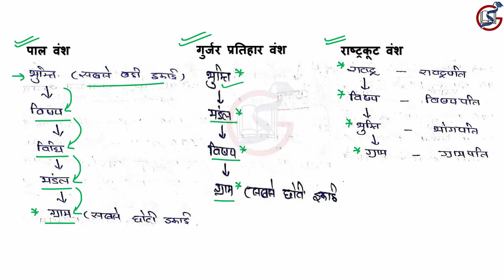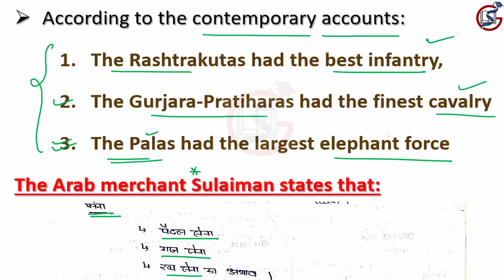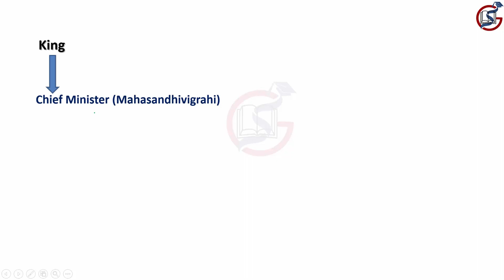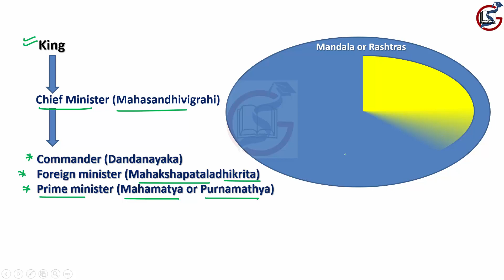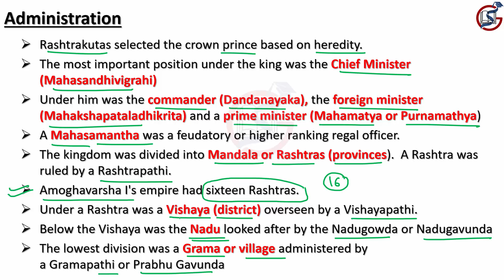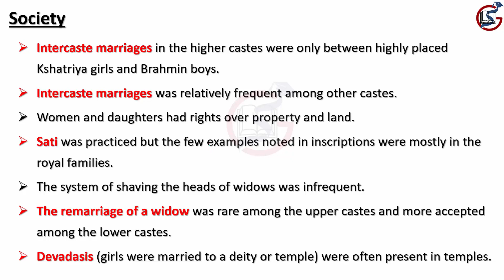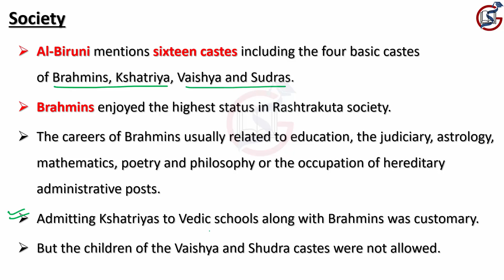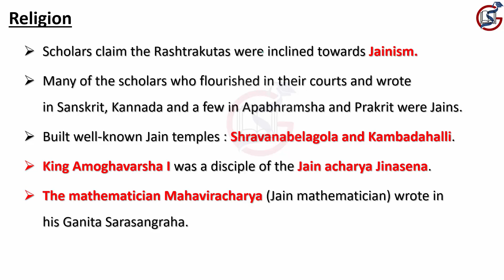Administration and Society of Rashtrakuta Dynasty | History of Medieval India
Lecture #16 : Administration and Society of Rashtrakuta Dynasty | History of Medieval India
Course name : Gurjara-Pratihara, Rashtrakuta and Pala Dynasty (गुर्जर-प्रतिहार, राष्ट्रकूट और पाल वंश)

Description : In this course, we will be dealing with a very important segment of the medieval History of India. Many powerful Empires arose in north India and the Deccan between 750-1000 AD. The Palas, the Pratiharas and Rashtrakutas were the most prominent. We are going to study these three Empires in comprehensive way. Must watch this very important course. It will boost your knowledge definitely.

इस पाठ्यक्रम में, हम भारत के मध्यकालीन इतिहास के एक बहुत ही महत्वपूर्ण खंड का अध्ययन करेंगे। 750-1000 ई. के बीच उत्तर भारत और दक्कन में कई शक्तिशाली साम्राज्य पैदा हुए। पाल, प्रतिहार और राष्ट्रकूट साम्राज्य उनमें से सबसे प्रमुख थे। हम इन तीन साम्राज्यों का व्यापक रूप से अध्ययन करने जा रहे हैं। यह बहुत महत्वपूर्ण पाठ्यक्रम है, इसे आप जरूर देखिये | यह निश्चित रूप से आपके ज्ञान को बढ़ावा देगा।